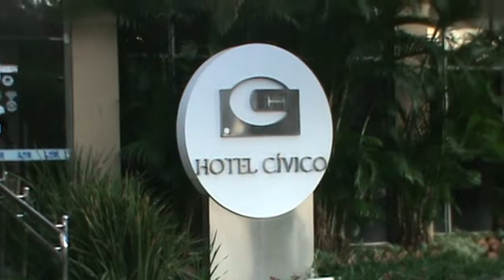Edneumatur viagens -Passeio Delta Parnaiba - Hotel Civico - Parnaiba 23.07.2022